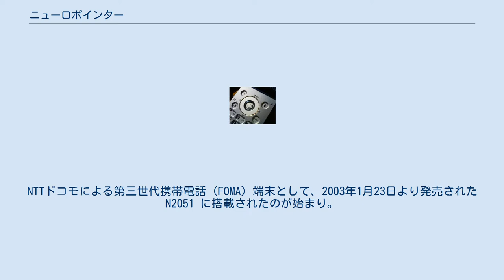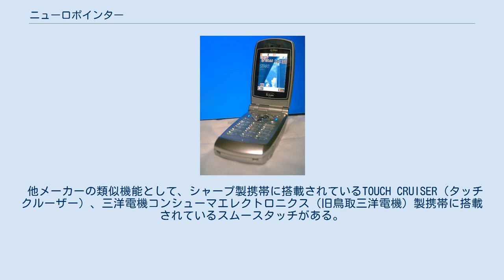ニューロポインター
N904iに搭載されているニューロポインター。
画像中央部分。
 ニューロポインター®は、NECが開発した携帯電話端末向けのポインティングデバイスの名称であり、同社の登録商標である。
NTTドコモによる第三世代携帯電話 (FOMA) 端末として、2003年1月23日より発売された N2051 に搭載されたのが始まり。
以後NEC製FOMA端末の多くにこれが搭載されている。
 ニューロポインターは、四方向キーの中央、一般的な機種において決定ボタンが配置されている部分に搭載されており、指で力を加えることで画面内のカーソル（ポインタ）を自由に動かすことができる。
操作方法や感覚はパソコンのポインティング・スティックに近い。
 ニューロポインターを用いたカーソル移動は、パソコン上でのマウスポインタ移動と感覚的に類似しており、特にフルブラウザとの親和性が高い。
ただし携帯電話端末のインターフェースとしての歴史は浅く、意図しないカーソル操作をしてしまうことも多いが、設定により無効化や、任意の加速度にすることもできる。
現在は、ニューロポインターの感知バランスが良くなり、本体機能とニューロポインターの親和性も向上している。
 他メーカーの類似機能として、シャープ製携帯に搭載されているTOUCH CRUISER（タッチクルーザー）、三洋電機コンシューマエレクトロニクス（旧鳥取三洋電機）製携帯に搭載されているスムースタッチがある。
 FOMA N2051